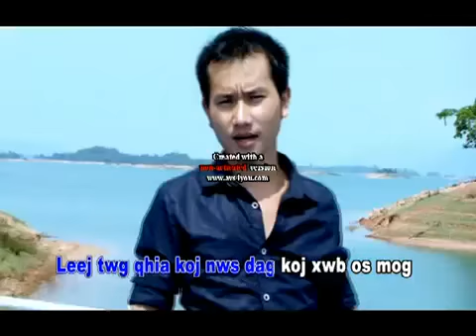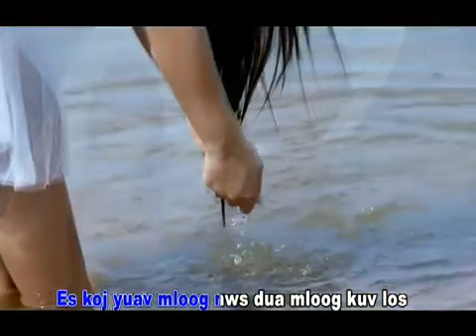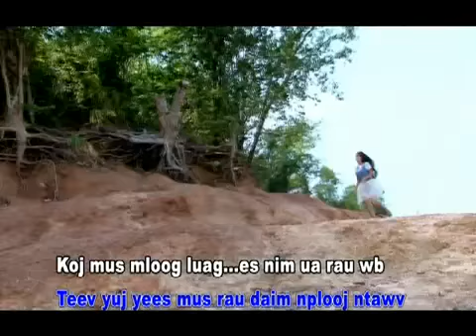Leej twg qhia koj